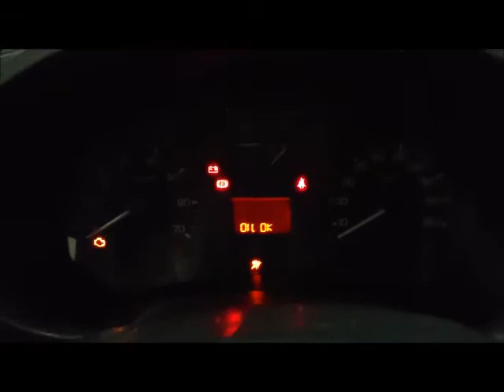DISAUTO PEUGEOT PARTNER MAXI TURBO DIESEL CAMINANDO Y BOLSAS OK CLIMA ELECTRICA HERMOSA 2016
HERMOSA PRACTICA COMERCIAL Y SUPER RENDIDORA PEUGEOT PARTNER MAXI TURBO DIESEL 2016: ARRANCANDO Y CAMINANDO PERFECTAMENTE,  SOLO 54,000 KILOMETROS, CLIMA , ELECTRICA , IDEAL PARA LA CHAMBA, DAÑO EN LAMINA PARTE FRONTAL SUPER LEVE, QUE NO SE LA GANEN, BUENISIMA , LO ESPERAMOS.